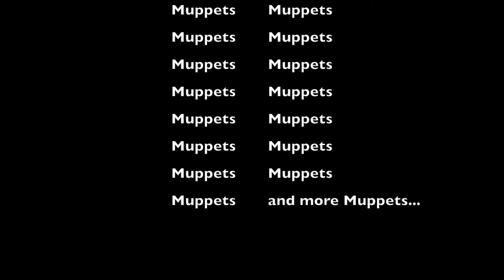Muppet Show at Richelieu Rock - Surin islands NP - 08 March 2018, 11am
Music: "Trink, Brüderlein trink / Humba-Humba A Gogo" by James Last